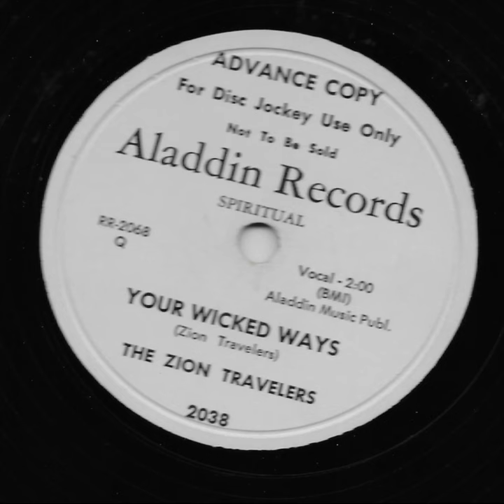"YOUR WICKED WAYS" by THE ZION TRAVELERS, gospel doo wop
Many will copy this to their pages, but it originated here. To my knowledge this is the first time on You Tube. Terrific stuff on 78 by the ZION TRAVELERS. Awesome vocal group gospel harmony.